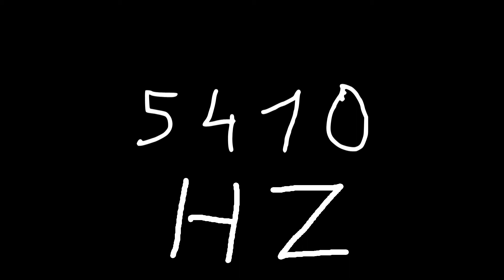5410 hz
Just sound.

chords
sounds
noise
tone
noises
tones
audio
wave
waves
sin
sine
sinus
sinoid
heart
heartbeat
resonancy